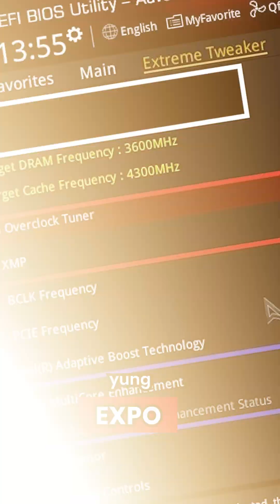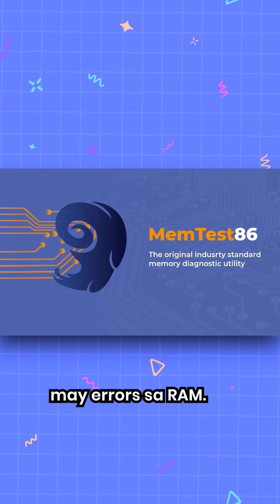Ram won't boot? HERE IS WHAT TO DO! 🔊👂 Puwede Magtanong Thursday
My CPU
My case
My camera
My main monitor (smaller version)
My mouse
My headphones